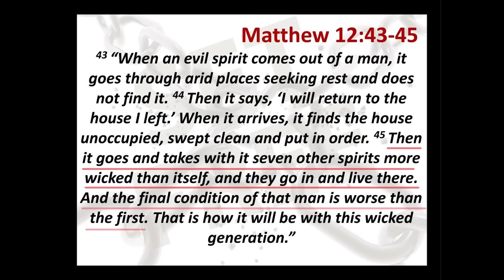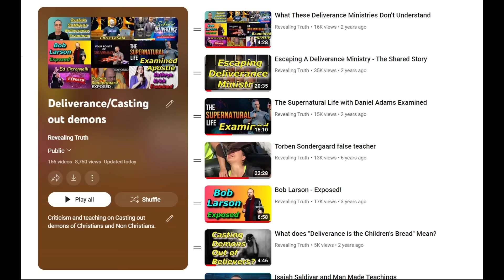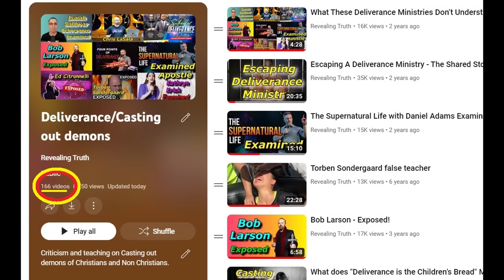Kathryn Krick - It's YOUR FAULT If You Don't Keep Your Deliverance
Kathryn Krick continues to twist scripture and blames not keeping your deliverance on not having enough faith.